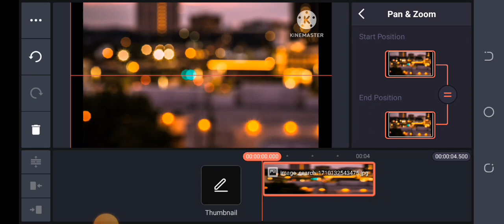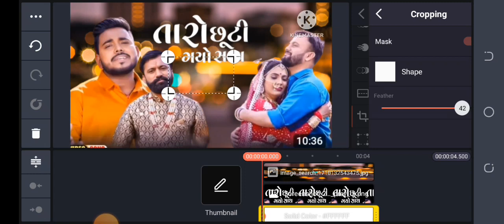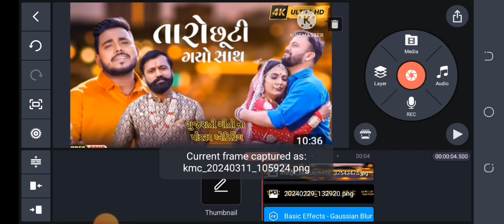Aakash Thakor | PNG POSTER EDITING Taro Chhuti Gayo Sath | Gujarati Sad Song | New Gujarati Song.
Song Name: Taro Chhuti Gayo Sath

 Singer: Aakash Thakor Artists: Janak

 Zala, Kinjal Patel, Jeet Gadhavi Music:

 Jitu Prajapati Lyrics: Rajan Rayka,

 Dhaval Motan D.O.P: Edit: Montu Rajput
 Story & Concept : Utsavi Jigar Chirag
 Producer & Director: Gunvant Thakor
 Music Label : Jigar Studio Digita
 Partner: RDC Media Pvt. Ltd.